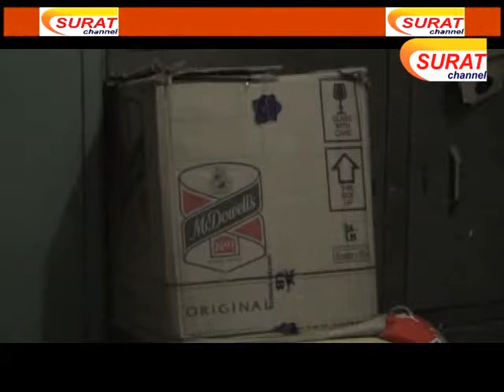ઈન્દિરાનગર ઝૂંપડપટ્ટીના જાહેર રોડ પરથી રૂ. ૪૫ હજારનો દારૂનો જથ્થો કતારગામ પોલીસે ઝડપી પાડ્‌યો